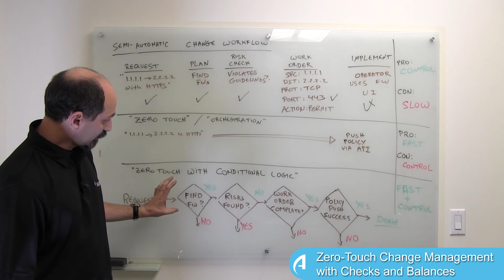Lesson 13: Zero-Touch Change Management with Checks and Balances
Firewall Management 201: Lesson 13

In this lesson, Professor Wool highlights the challenges, benefits and trade-offs of utilizing zero-touch automation for security policy change management. He explains how, using conditional logic, its possible to significantly speed up security policy change management while maintaining control and ensuring accuracy throughout the process.